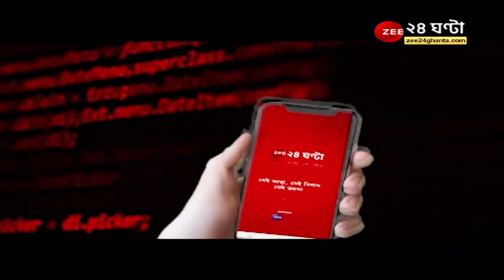Ritabhari Chakraborty: বিয়ে পিছিয়ে দিলেন ঋতাভরী! নেপথ্যে কোন কারণ? | Tollywood News | Entertainment